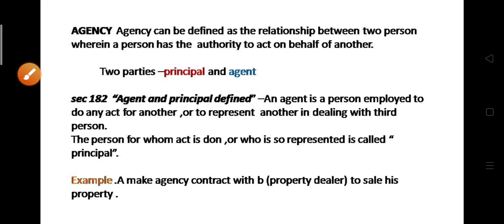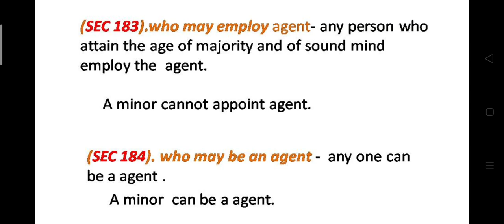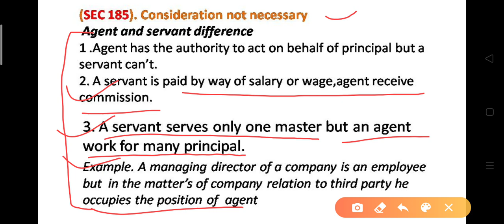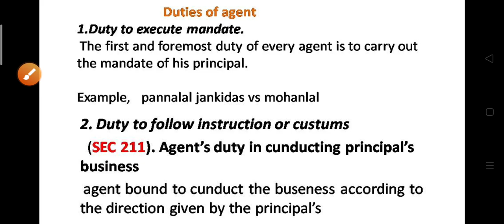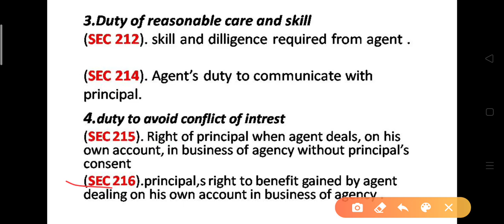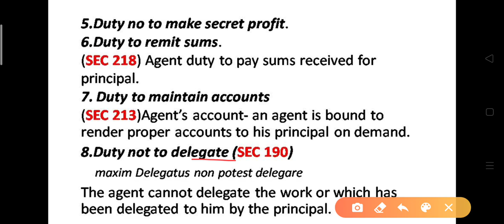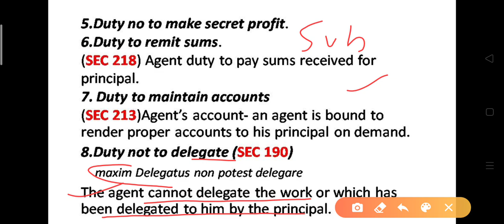Contract of Agency |The indian contract act 1872 |CA inter |other law |CMA inter |LLB |BA LLB |cs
Contract of agency/meaning and Duties of agent /indian contract act 1872/(part -1)

agent definition
maybe an agent
agent duty to principal
duty of agent

contract of agency
contract of agency indian contract act 1872
contract of agency b com 1st year
contract of agency in hindi
contract of agency ca inter
contract of agency full chapter
agency contract law
agency contract
agency contract act 1872
agency contract act
agency contract in hindi
agency contract case laws
agency indian contract act ca inter
agency indian contract act in hindi
contract act 1872 agency
duties of agent
duties of agent to principal
duties of agent in contract of agency
rights and duties of agent
rights and duties of agent in hindi
contract of agency notes
contract of agency pdf
agency contract notes
agency contract pdf